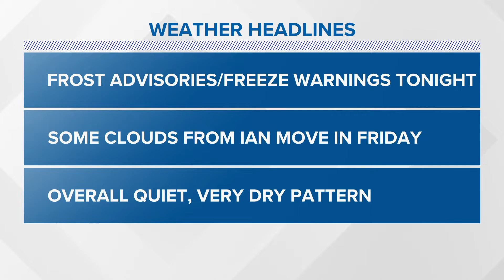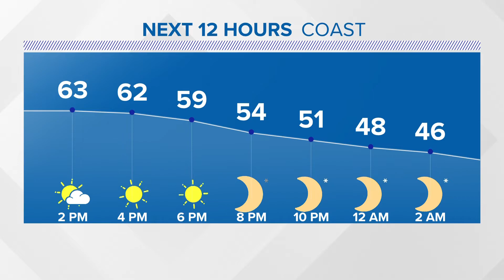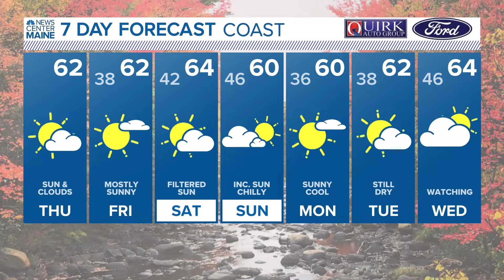NEWS CENTER Maine Weather Video Forecast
NEWS CENTER Maine Weather Video Forecast: UPDATE Thursday, September 29, 2022. 12:00 pm